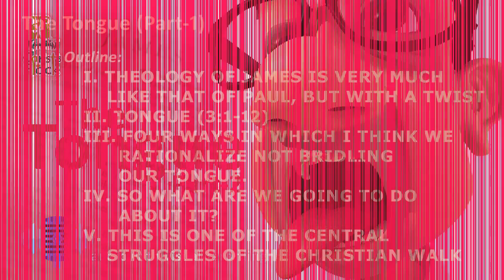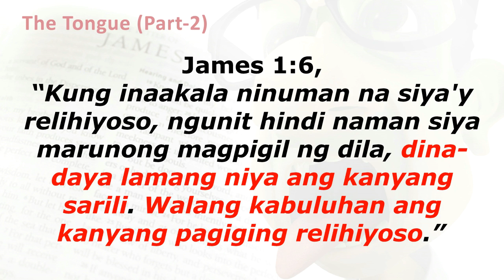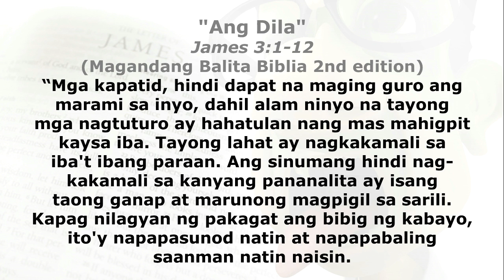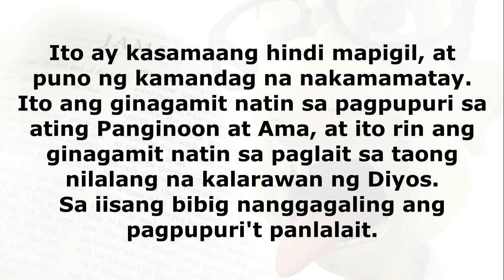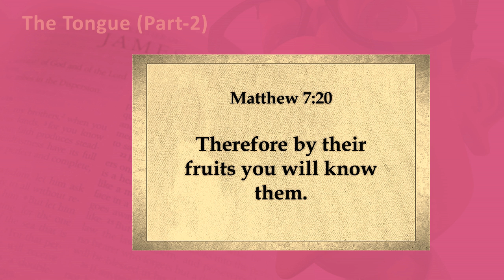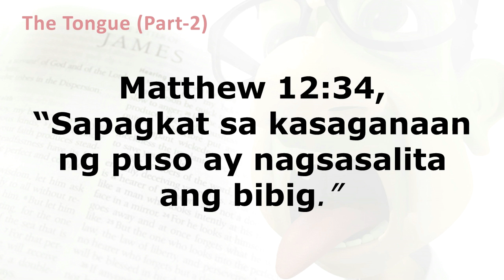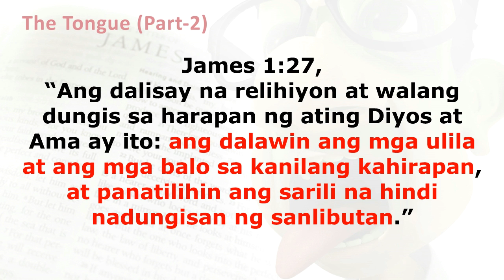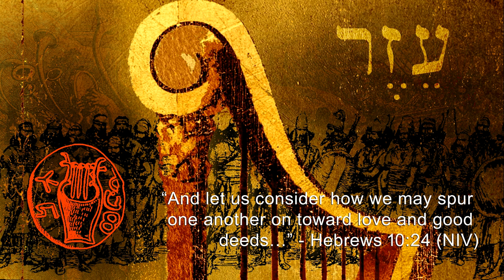The Tongue (Part-2)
Tinalakay po natin sa paunang bahagi nito ang Teolohiya nila Pablo at Tiyago sa usapin patungkol sa pananampalataya at pamumuhay ng isang tunay na kumikila kay Hesus bilang kaniyang Panginoon. Magkaiba man ang kanilang kaparaanan ng pagsusulat at pagturing sa salitang “mga gawa” (works) ngunit iisa lamang ang kanilang layunin patungo sa kabanalan at kaligtasang kaloob ng Dios.

Isa sa pagsasalarawan ni Tiyago sa uri ng pamumuhay na nararapat matunghayan sa isang totoong mananampalataya at tagapagsunod ni Kristo ay isinalarawan niya sa kung papaano natin ginagamit ang ating mga dila. Iyan po ang ating bibigyang pansin ngayon sa ikalawang bahagi ng ating talakayang, “The Tongue.”

“The Slow Rabbit” by: Nat Keefe & Hot Buttered Rum
“In The Shadows” by: The 126ers